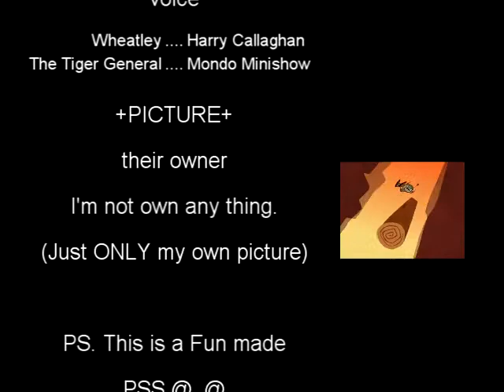When I'm the General. (HTF)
my mistake. Sorryyyy T^T
I use my brother's computer to make this. but he don't like when me touch his computer - -"

Im not own anything. (just my own art)
---by their owner---